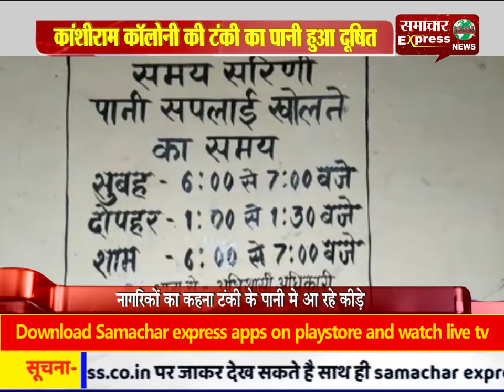कांशीराम कॉलोनी की टंकी का पानी हुआ दूषित